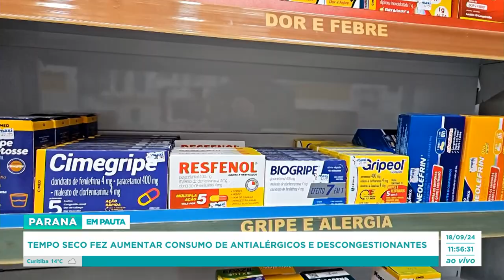Tempo seco fez aumentar consumo de antialérgicos e descongestionantes